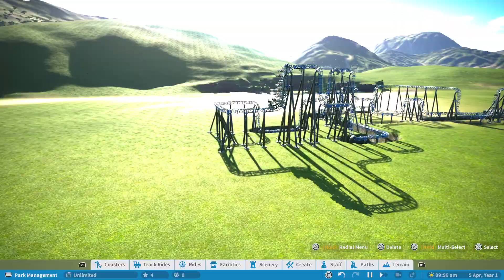🎢Minecraft Roller coaster Be Like 🎢